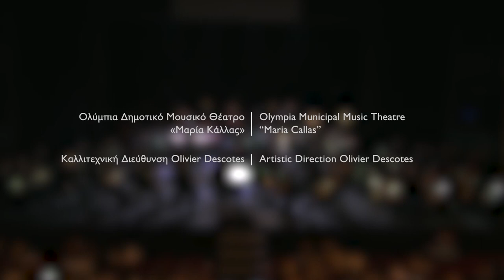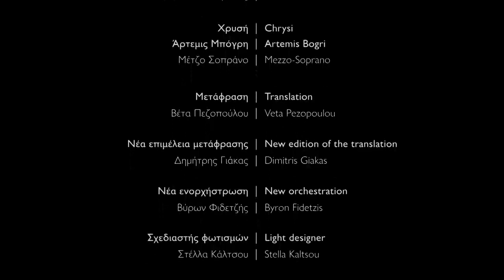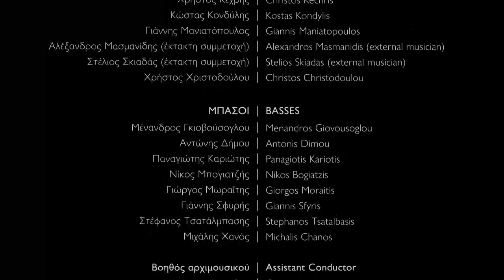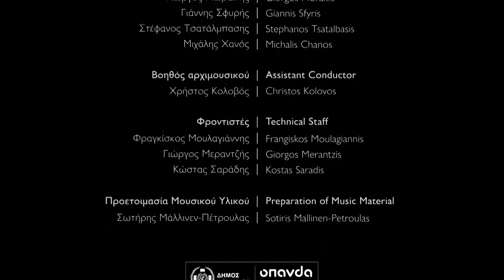Μάρκος Μπότσαρης - Εθνική όπερα | Μουσικές Κυριακές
Μια ελληνική «εθνική όπερα» σε τέσσερις πράξεις.

Ένας ύμνος στην ανδρεία και την αριστεία του σπουδαίου στρατηγού της Ελληνικής Επανάστασης.

Το έργο έκανε παγκόσμια πρεμιέρα στην Πάτρα το 1861, πάνω στο σταυροδρόμι της ευρωπαϊκής μετα-ρομαντικής όπερας και των νέων τάσεων της εθνικής μουσικής.

Ο Παύλος Καρρέρ, γεννημένος στη Ζάκυνθο το 1829, υπήρξε αναμφίβολα ένας από τους σημαντικότερους Έλληνες μουσουργούς του 19ου αιώνα, ο οποίος οραματίστηκε τη δημιουργία μιας εθνικής μουσικής, και συνέθεσε μια σειρά από οπερατικά έργα με αμιγώς ελληνική θεματολογία.

Η όπερα παρουσιάζεται στη νέα ενορχήστρωση του Βύρωνα Φιδετζή σε συναυλιακή μορφή, με σολίστ τους Κωνσταντίνο Κληρονόμο, Άννα Στυλιανάκη, Γιώργο Κανάρη, Χριστόφορο Σταμπόγλη, και Άρτεμις Μπόγρη, και τη Συμφωνική Ορχήστρα και Χορωδία Δήμου Αθηναίων

Online πρεμιέρα: 23 Ιανουαρίου, 20:00

Οργανισμός Πολιτισμού, Αθλητισμού και Νεολαίας Δήμου Αθηναίων
Ολύμπια Δημοτικό Μουσικό Θέατρο Μαρία Κάλλας